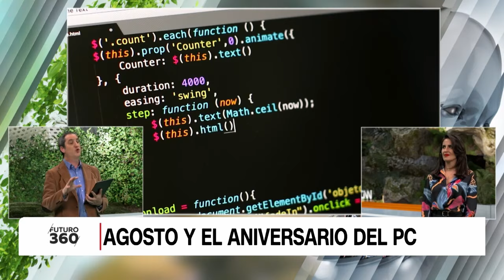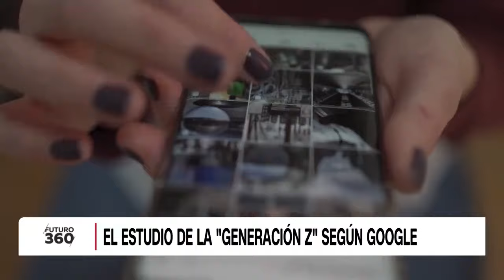¿Cómo consume información la generación Z? | Las últimas novedades tecnológicas en Futuro 360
El periodista Alejandro Alaluf abordó el consumo de información de la generación Z, destacando que esta generación confía más en influenciadores y personalidades de Internet que en medios tradicionales.

Mira más en Futuro360.com